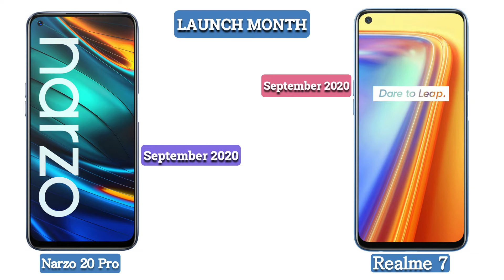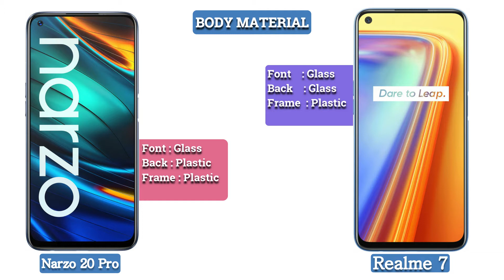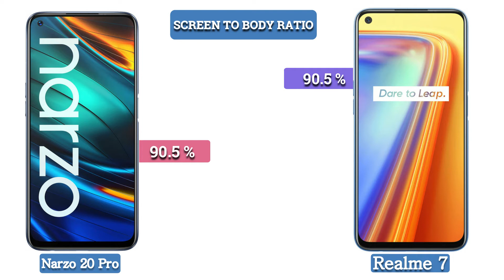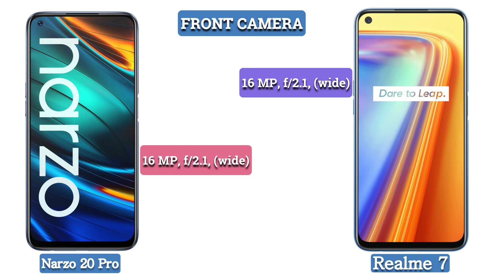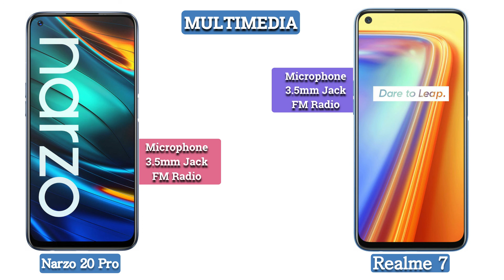Narzo 20 Pro vs Realme 7 FULL Comparison | Explained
Narzo 20 Pro vs Realme 7 FULL Comparison